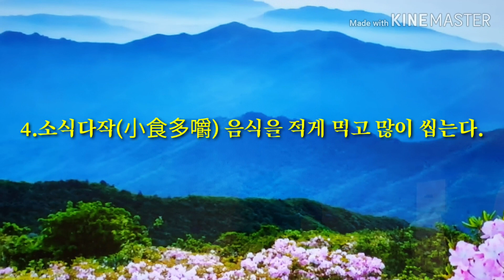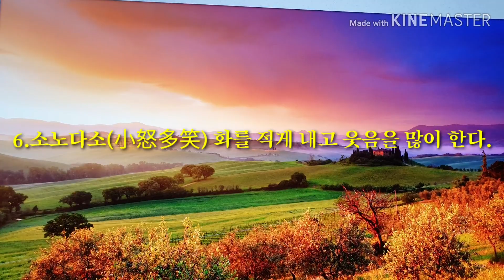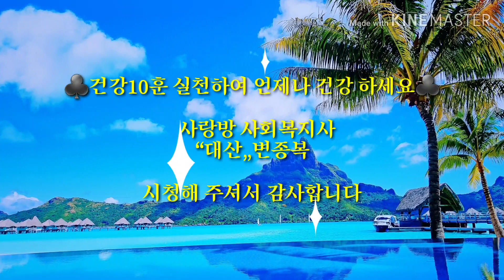건강10훈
건강10훈 실천하여 건강한 삶을 가져 행복하였으면 좋겠습니다.